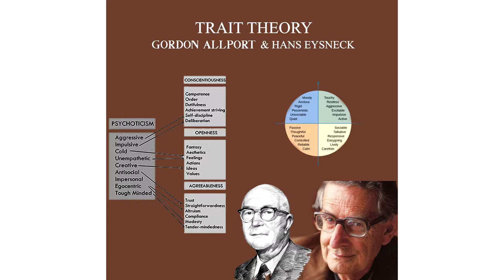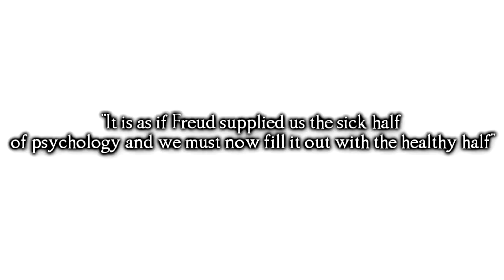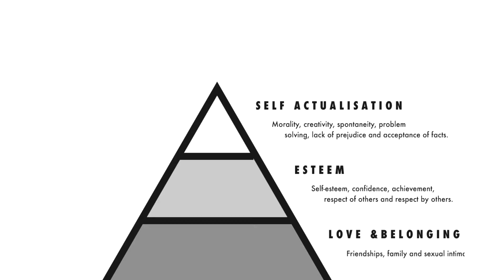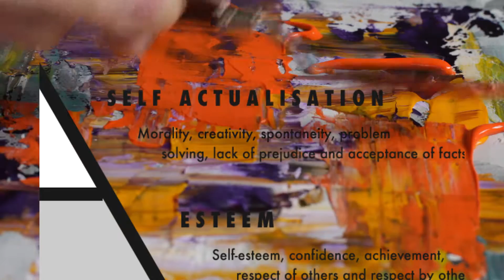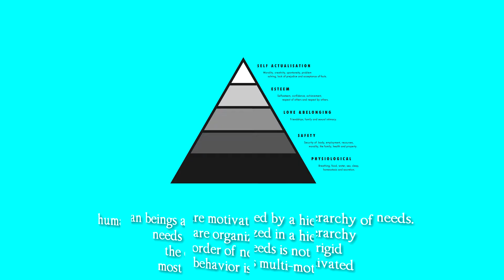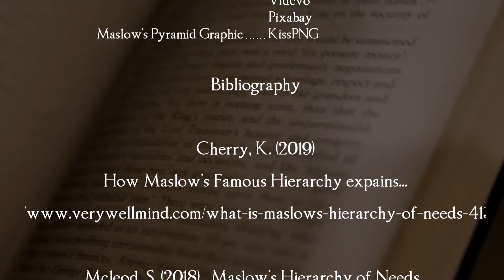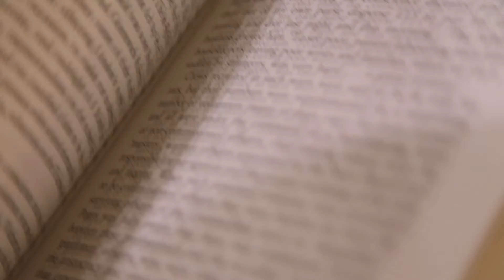Abraham Maslow & Humanistic Theory | Personality Theory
In this video, we will be comparing and contrasting the limitations and benefits of Humanist theory.
Psychology is a ever-changing field due to the rapid innovations made by Psychologists. A saturated field of Psychology with conflicting theorists and theories is the study of Personality. According to the American Psychological Association, “Personality refers to individual differences in characteristic patterns of thinking, feeling and behaving”.